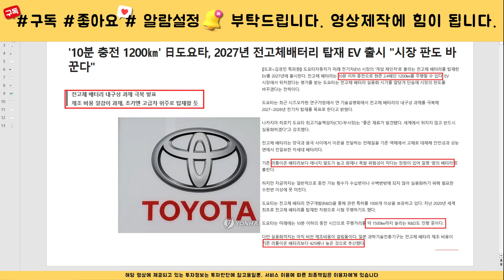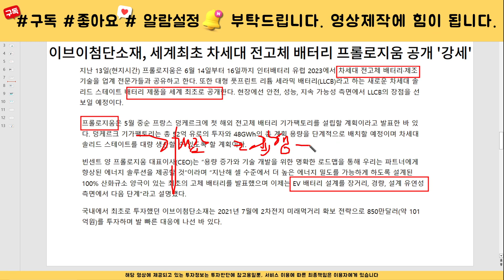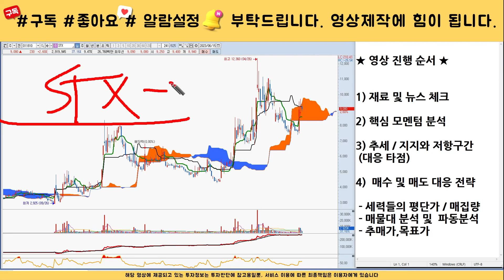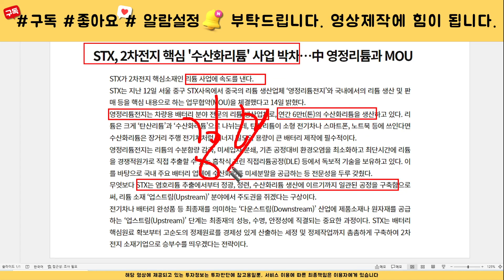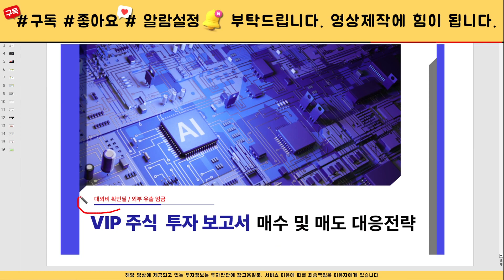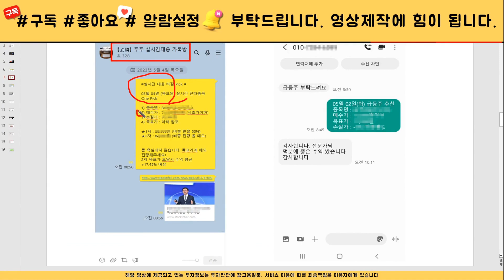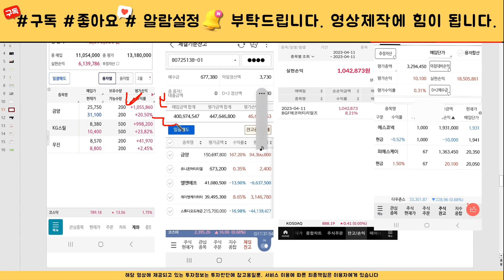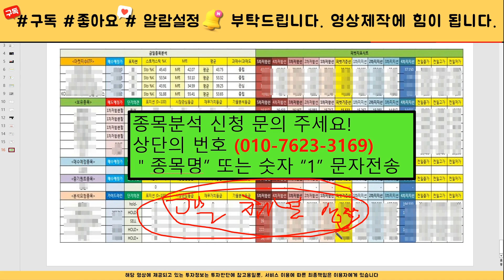[주식]STX - 핵심대응전략 주가 모멘텀 분석! 이 영상하나로 끝! 목표가는 결국 여깁니다